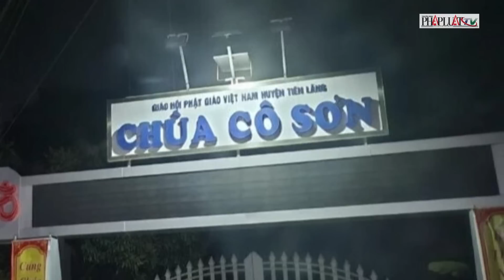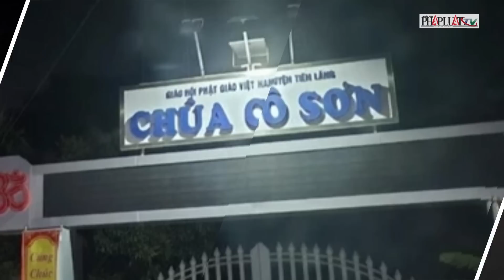Lê Tùng Vân và một vài cá nhân núp bóng tôn giáo để làm điều xằng bậy | PLO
PLO | Trong tiến trình hàng nghìn năm của lịch sử dân tộc Việt Nam, Phật giáo đóng một vai trò rất quan trọng. Không chỉ trong các triều đại Lý, Trần, khi Phật giáo được coi là Quốc giáo, cho đến hiện tại, Phật giáo đã và đang có những đóng góp to lớn cho lịch sử, văn hóa dân tộc. Ngày nay với vai trò nhập thế, Phật giáo đã cởi mở hơn khi người tu Phật nhập thế để hành đạo, vừa qua hành đạo mà tu tập, chứng quả. Tuy nhiên, vẫn có một vài cá nhân, như Lê Tùng Vân và một số cá nhân, vì tham - sân - si, đã lợi dụng danh nghĩa Đạo phật để làm những điều xằng bậy…